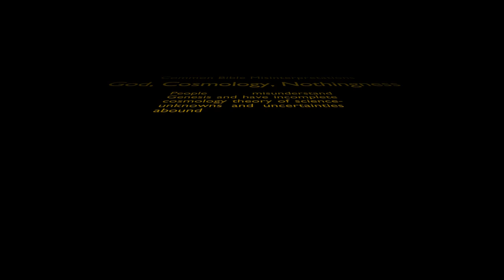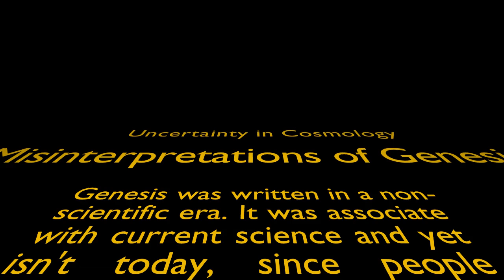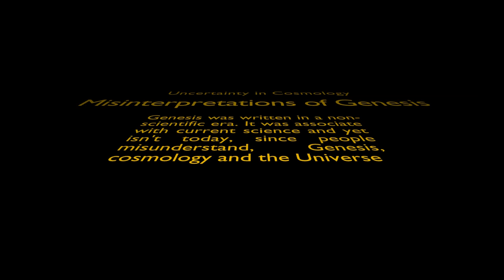Reconciling Cosmology With Genesis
Gary C Gibson reads from God, Cosmology and Nothingness on the schism of scientific cosmology with Biblical Genesis accounts briefly in explaining that people misunderstand Genesis as well as cosmology for sundry reasons largely comprising a lack of accurate knowledge.
Thanks to N.A.S.A. for the use of a couple of Hubble photographs.